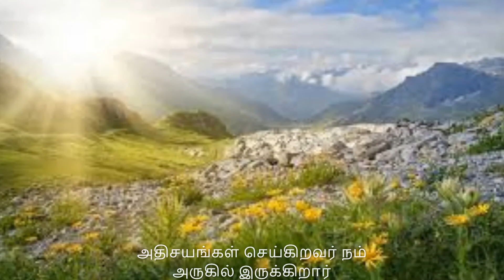அதிசயங்கள் செய்கிறவர் நம் அருகில் இருக்கிறார் / Athisayangal Seigiravar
Hi All,
Expect interesting videos such as cooking, travelogue, religious info, science etc. We will keep improving the content based on the suggestion provided by the viewers and subscribers.